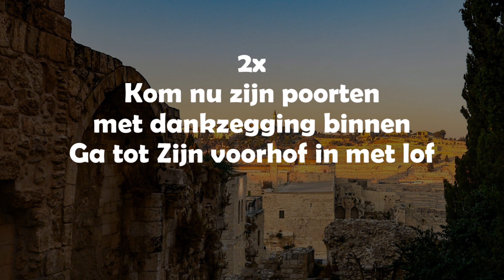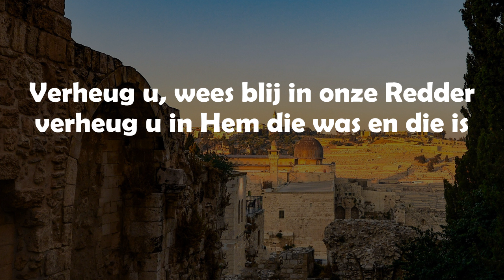Opwekking met tekst 234 Kom nu Zijn poorten (versie 1)